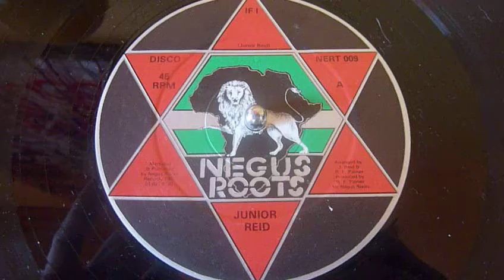if i junior reid negus roots killer!!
12 inch negus roots!!